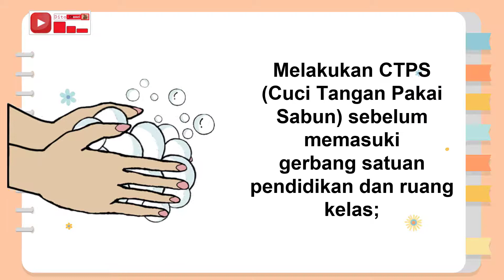Sebelum Masuk Gerbang Sekolah - Penyelenggarakan Pembelajaran di Masa Pandemi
Adaptasi adalah cara bagaimana organisme mengatasi tekanan lingkungan sekitarnya untuk bertahan hidup.
Dimasa Pandemi semua orang dituntut untuk bisa beradaptasi, begitu pula dalam satuan pendidikan.
Mengubah praktik dan kebiasaan belajar menjadi syarat wajib agar kualitas pembelajaran berjalan dengan baik.

Video ini bertujuan untuk memberikan informasi tentang Penyelenggarakan Pembelajaran di masa Pandemi.
Terimakasih